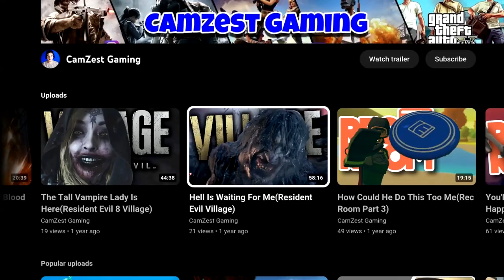Resident Evil 4 Chainsaw DEMO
Resident evil 4 chainsaw demo has been released and I can’t wait to play it so HYPED exploring a village that’s been taken over by people who have been brainwashed